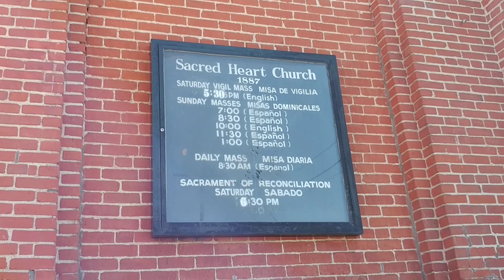CARROS VONITOS CLASICOS IGLESIA DEL SAGRADO CORAZON EN LINCOLN HEIGHTS LOS ANGELES CA.